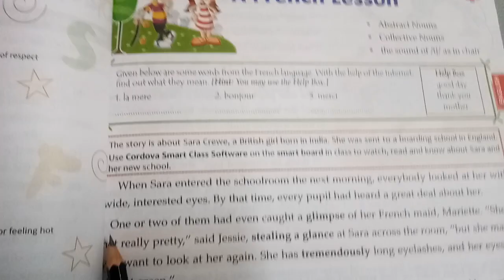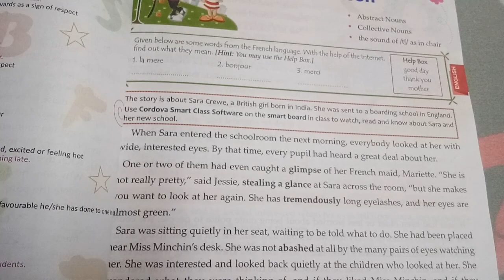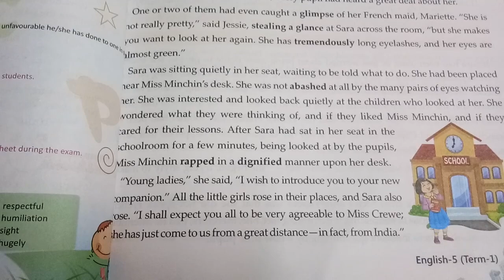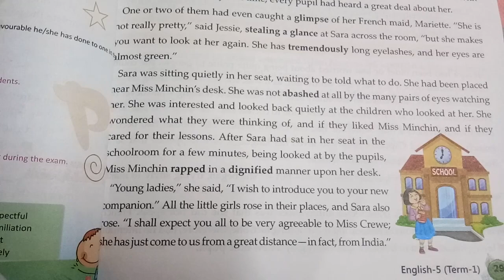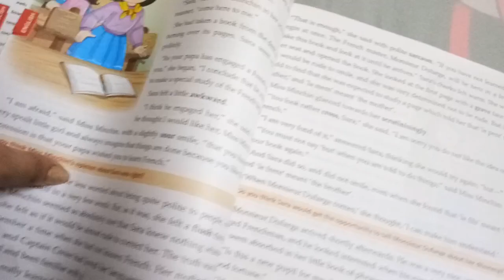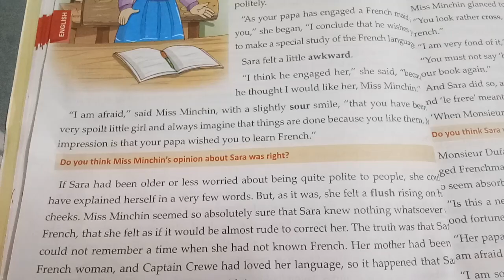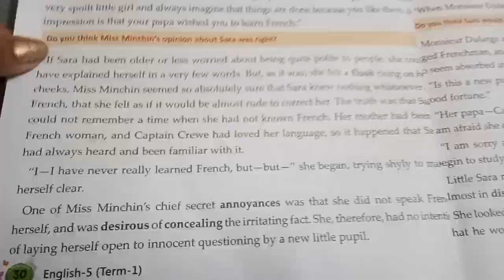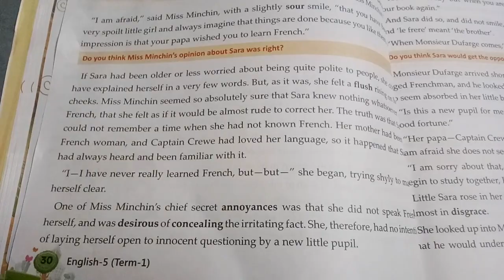The French Lesson. Class 5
English Sunshine book